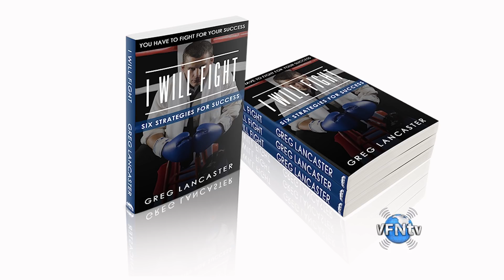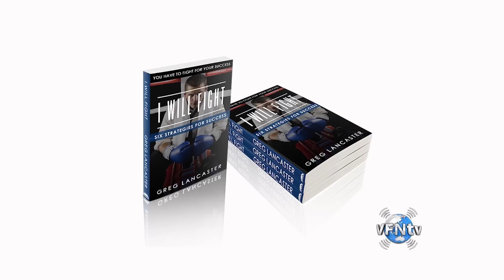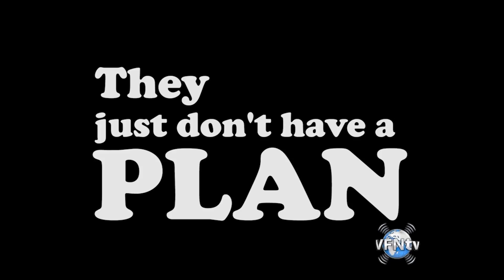11 Year Old College Graduate; Boy Genius wants to Prove God Exists through Science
🌟 Meet William Maillis, an extraordinary eleven-year-old genius who has already achieved what many can only dream of. By the tender age of two, William had mastered the alphabet and six languages, showcasing his prodigious intellect early on. His journey into the world of academia didn't stop there; by five, he was solving algebraic equations with ease.

Now, at just eleven, William is a college graduate, having received an associate's degree from St. Petersburg College. But his thirst for knowledge is far from quenched. This young prodigy is set to embark on a new academic adventure at the University of South Florida, where he aims to delve deeper into the mysteries of the universe as an aspiring astrophysicist.

William's passion goes beyond mere academic achievement. He harbors a profound desire to bridge the gap between science and spirituality, aiming to prove the existence of God through scientific exploration. In a world often divided between faith and reason, William stands as a beacon of hope, demonstrating that the two can coexist harmoniously.

PREPARE NOW!

★☆★ GIVE NOW ★☆★
DISCOVER WHAT GOD CAN DO THROUGH YOUR GENEROSITY

⏱️⏱️VIDEO CHAPTERS⏱️⏱️:

00:00:00 - Eleven-Year-Old College Graduate Genius William Malice
00:01:55 - Proving God's Existence Through Science and Astrophysics
00:04:00 - Understanding Space-Time, Gravity, and the Universe
00:06:45 - The Universe's Age and Theories of Creation
00:08:59 - Young Prodigy Challenges Stephen Hawking's Theories
00:11:01 - Faith, God, and Understanding the Universe's Creation